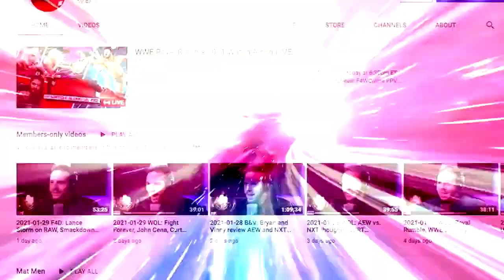The first-ever REVERSE BATTLE ROYAL: Bryan & Vinny Show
In this retro clip Bryan, Vinny, and their friend Paul recap the first-ever reverse battle royal that took place at TNA's Bound for Glory 2007 event. [October 15, 2007]